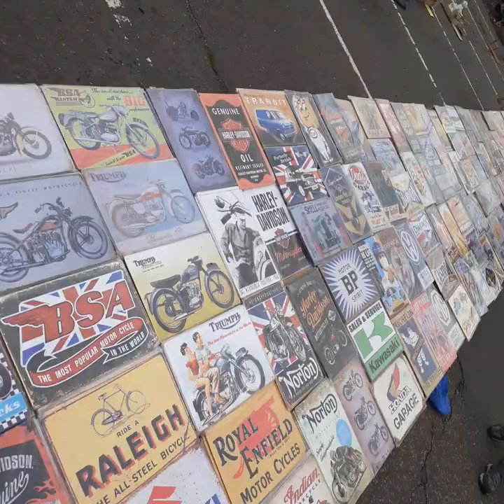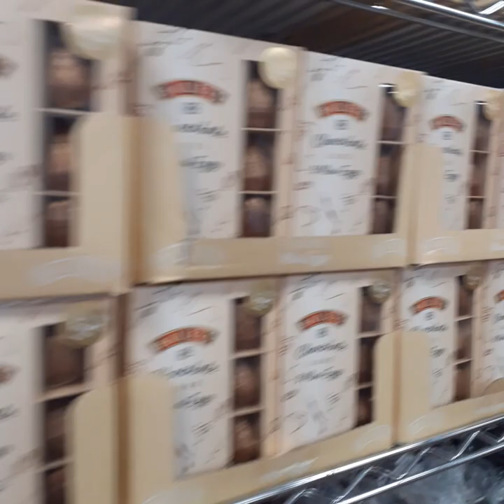My Norfolk Holiday Diary (Clip 39)